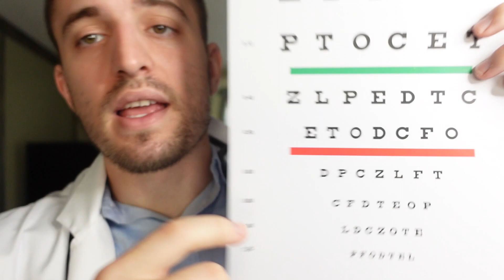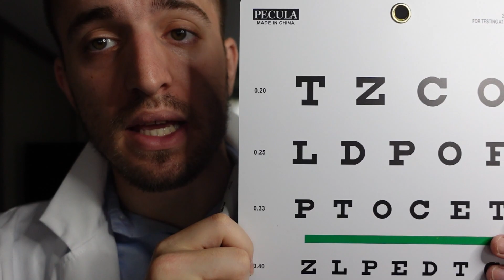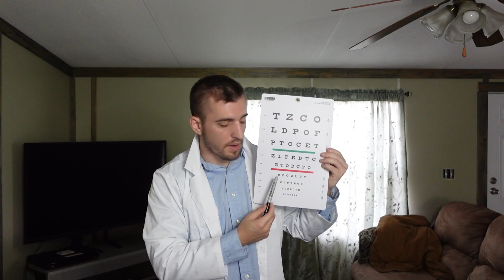ASMR | Partial Cranial Nerve Exam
In todays video you visit Dr. Chase and get a check up. Everything looks great and you seem to be very healthy. Enjoy!